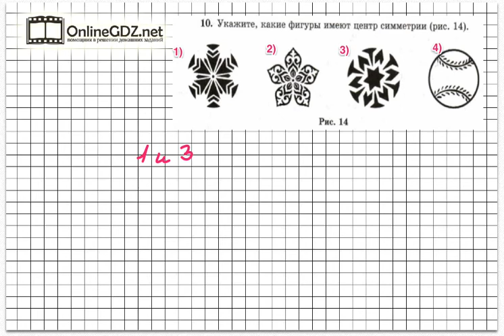Задание № 10 - Математика 6 класс (Зубарева, Мордкович)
В задании № 10 потребуется указать, какие фигуры имеют центр симметрии, надо знать понятие центральной симметрии. На выполнение этого задания уйдет немного времени. Без труда с этим справиться поможет наше видео.